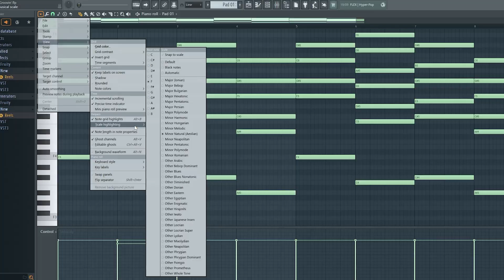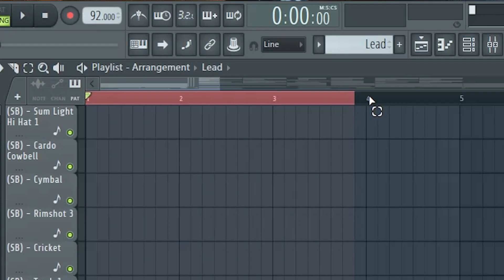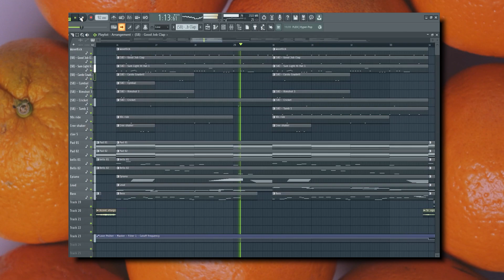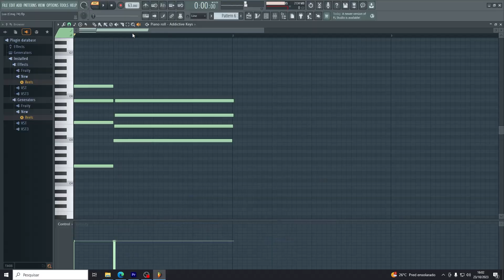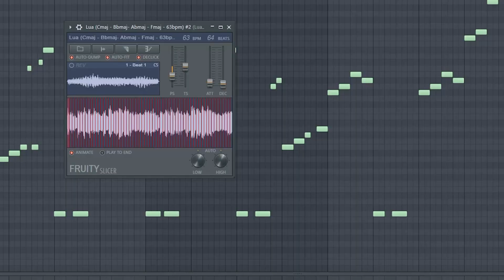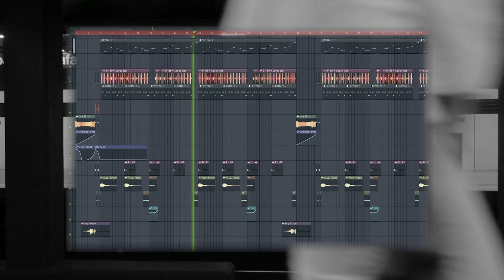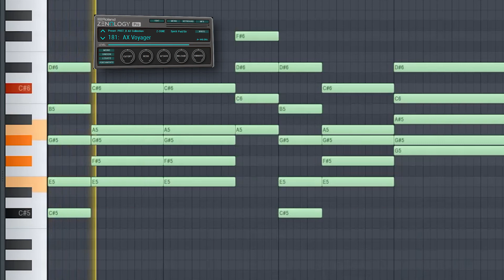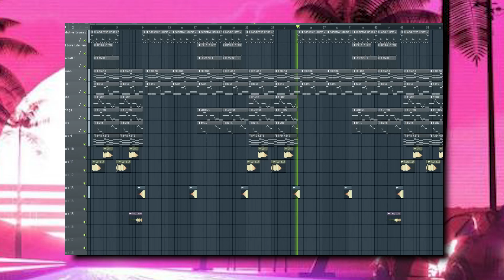LARRY JUNE NÃO USA TRAP BEATS? O SEGREDO POR TRÁS DA PRODUÇÃO DO UNCLE LARRY!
📸  ALL | @Igoriozzo

O SEGREDO POR TRÁS DA PRODUÇÃO DO LARRY JUNE!